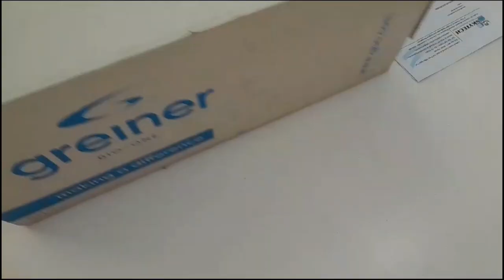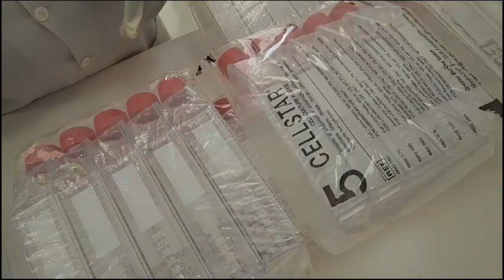Parasite Culture Laboratory, Center for Malaria Elimination, MKU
A parasite culture lab, particularly one focused on malaria parasites at the Center for Malaria Elimination at Mount Kenya University, is a specialized facility designed for the cultivation and study of parasites, primarily those causing malaria. These labs play a crucial role in advancing research, understanding the life cycle of parasites, and developing strategies for malaria prevention and treatment.

Key equipment found in a parasite culture lab, especially one specializing in malaria, may include:

    Biological Safety Cabinets (BSCs): These cabinets provide a sterile environment for working with parasitic cultures, ensuring the safety of researchers and preventing contamination.

    Microscopes: High-quality microscopes are essential for observing and analyzing parasite cultures at different stages of their life cycle.

    CO2 Incubators: These maintain a controlled environment with specific temperature, humidity, and CO2 levels, optimizing conditions for the growth of parasite cultures.

    Centrifuges: Used for separating different components of parasite cultures, such as cells and media, by applying centrifugal force.

    Automated Cell Counters: These tools aid in accurately determining the concentration of parasites in culture, facilitating precise experimental setups.

    Inverted Microscopes: These microscopes are useful for observing parasites in culture flasks and plates from below, making it easier to monitor their growth.

    Pipettes and Pipettors: Essential for accurate measurement and transfer of liquids during the preparation and maintenance of parasite cultures.

    Laminar Flow Hoods: Provide a clean and sterile workspace for handling and manipulating parasite cultures to prevent contamination.

    PCR Machines: Polymerase Chain Reaction machines are used for genetic analysis of parasites, allowing researchers to study their molecular characteristics.

    Freezers and Refrigerators: Storage units to preserve various reagents, media, and biological samples at specific temperatures.

    Cryopreservation Equipment: Used for storing parasite cultures for extended periods by freezing them at ultra-low temperatures.

    Microbiological Culture Media: Specialized media designed to support the growth and maintenance of parasite cultures.

    Safety Equipment: Personal protective equipment, including gloves, lab coats, and safety glasses, to ensure the safety of researchers.